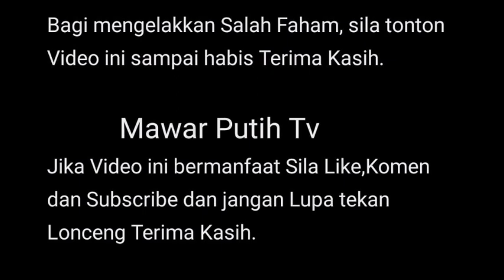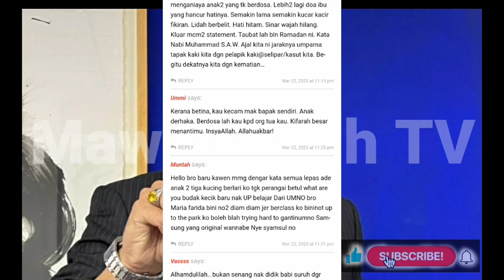ALHAMDUILLAH 🤲 IST3RI SAYA IRA KAZAR DENGAR KATA⁉️